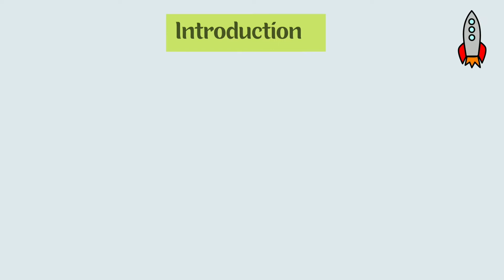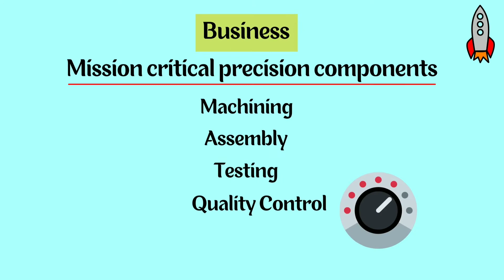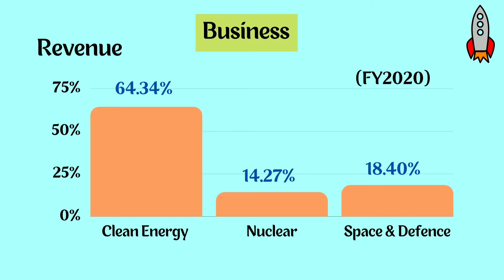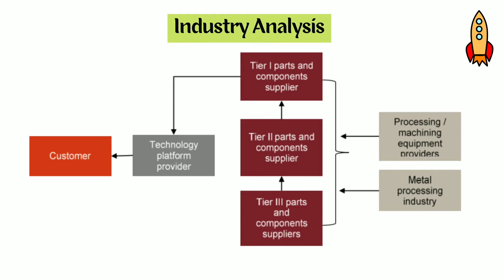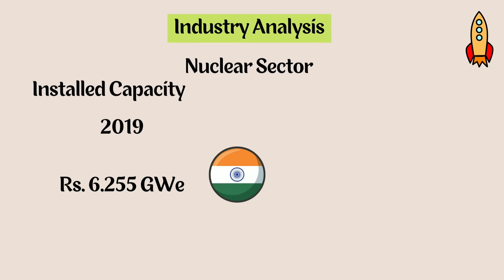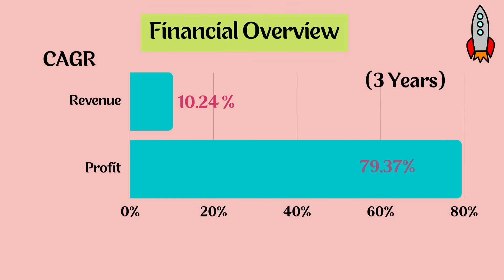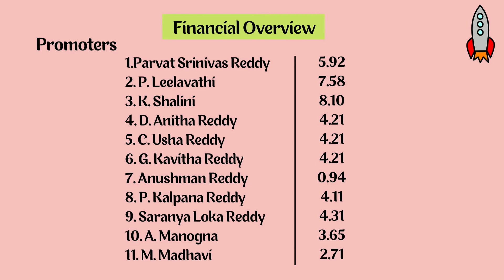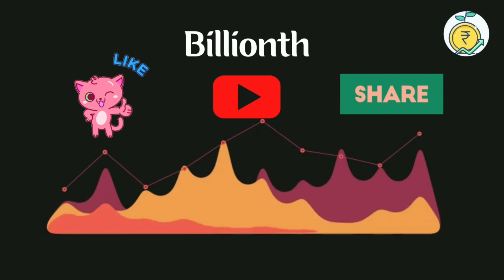MTAR Technologies Ltd IPO Review & Analysis in Detail | IPO விவரங்கள் மற்றும் விமர்சனம்.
In this video you can see an overview of MTAR Technologies Limited IPO Details and Review.
1.Introduction
2.Business
3.Industry Analysis
4.Financial Overview
5.IPO Details
6.Strengths & Weakness